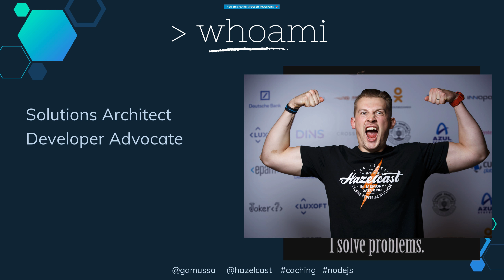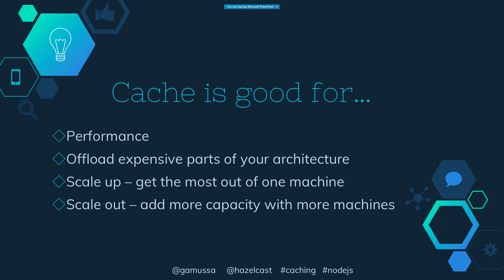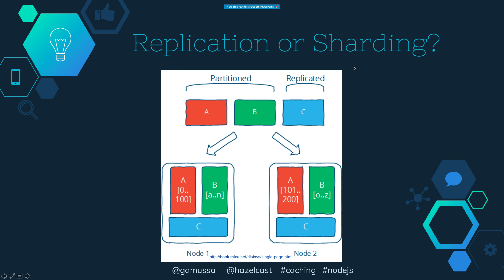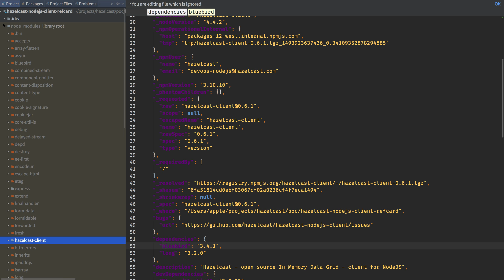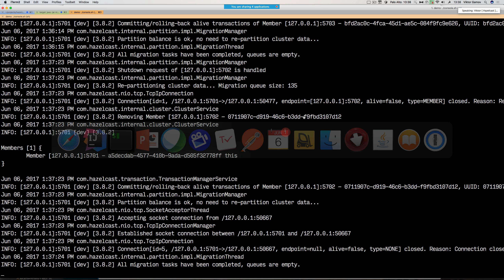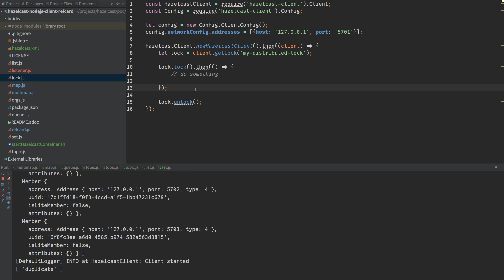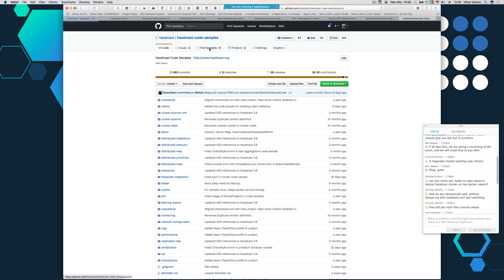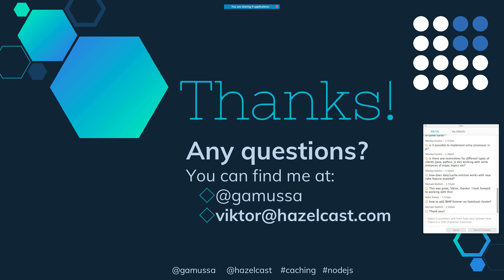[Webinar] Distributed Caching for Your Next Node.js Project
How distributed caching works in general
Capabilities of the Hazelcast IMDG Node.js client
Real world use cases and best practices
Comparisons to competitive solutions on the market
Caching is a known architecture strategy for optimizing application performance. Join this webinar and learn how the modern Node.js developer can benefit from Hazelcast IMDG as a caching solution. In this presentation you will learn how to leverage Hazelcast IMDG, the leading open source, distributed, elastic, in-memory platform, as a cache for your Node.js applications.

This interactive webinar will enable you to get started exploring Hazelcast IMDG for Node.js and give your project a jump start in speed and scale.